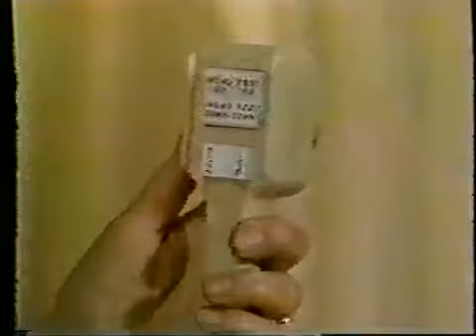Craftmatic ad, 1984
Spot for the adjustable bed.